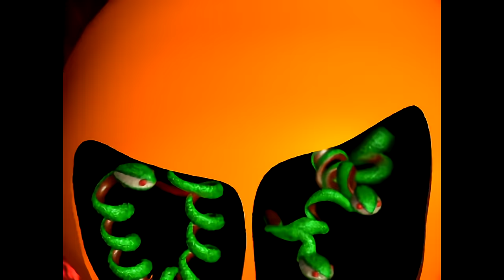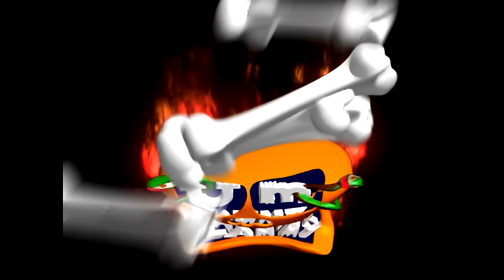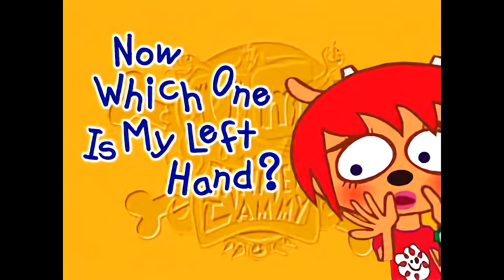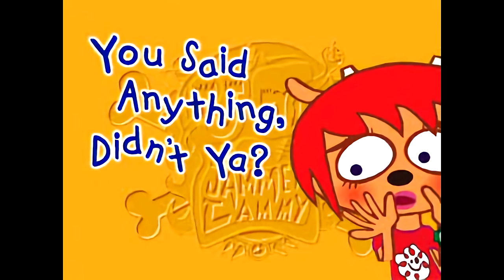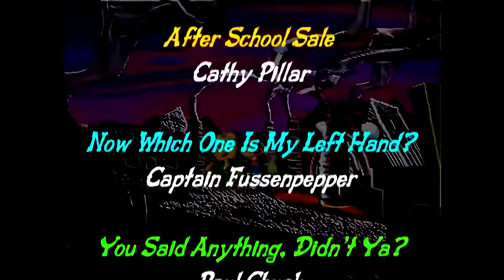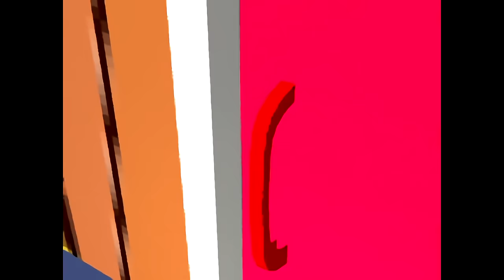Um Jammer Lammy - All Lammy's Songs + HQ Cutscenes (1080p Gameplay)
A full playthrough of the main campaign in UmJammer Lammy. Recorded via an emulator running at 1080p (I expect that's 1440*1080 since I didn't want to stretch it) with all the fancy texture filtering options in ePSXe.

Cutscenes were ripped directly from the Japanese version's disc and upscaled with Waifu2x to clean them up and make them look a bit better at high resolution.
I replaced the music, wherever possible, with versions of the songs from the soundtrack. I thought it would be nice to have the high quality sound, and avoid all of the unnecessary sound effects and bad/awful versions popping in. Nicer to just sit and watch this way.

I did a bit badly in the gameplay as the emulation makes the hit timing worse. It's hard enough on the real version, gosh. So please forgive me for all the times I drop to bad/awful, haha.

This is gameplay from the Japanese version, so it does include the 'hell' version of Stage 6 rather than 'AN ISLAND'.

Chapter listing:
0:00 Intro Cutscenes
3:20 Stage 1: I Am A Master And You!
8:22 Stage 2: Fire Fire!!
14:03 Stage 3: Baby Baby!!
18:59 Stage 4: Fright Flight!!
24:17 Stage 5: Power Off! Power On!
29:15 Stage 6: Taste Of Teriyaki
34:05 Stage 7: Got To Move!